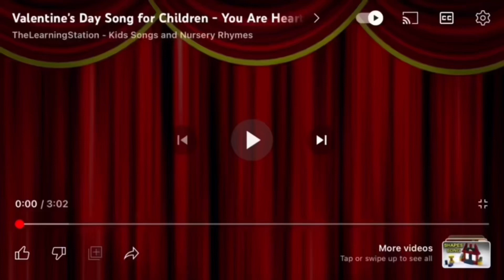Lalala By Donald Duck Song By The Learning Station